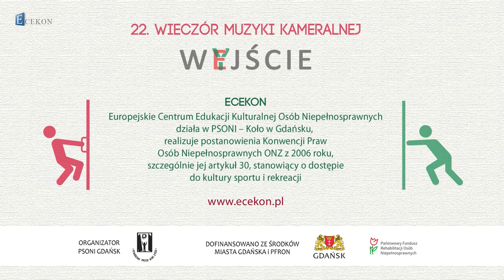Hello Dolly - D. Sikora, zespół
Wykonanie w stylu lata 20 lata 30 - Dominik w swym żywiole - estrada to jego miejsce. Posłuchajcie ...